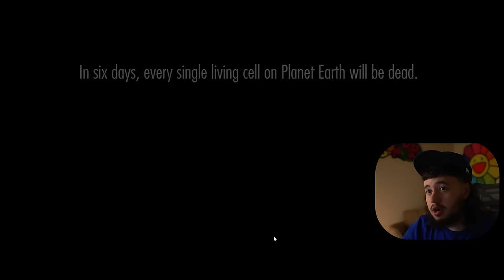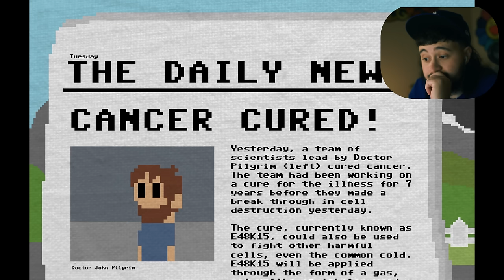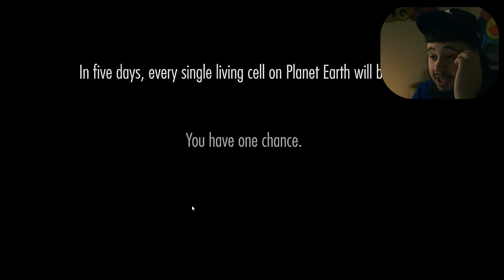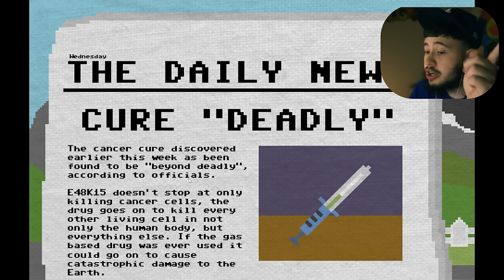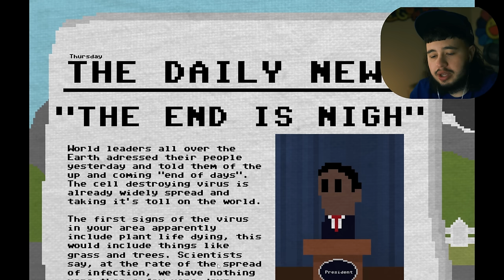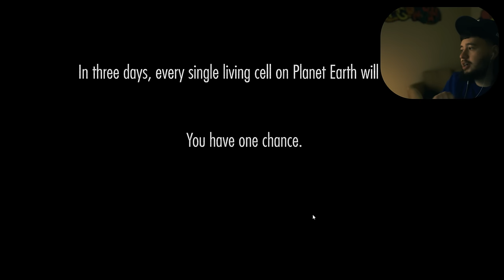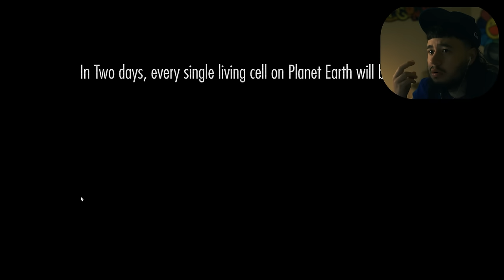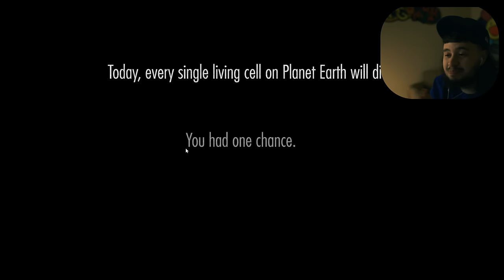the saddest game | One Chance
one chance